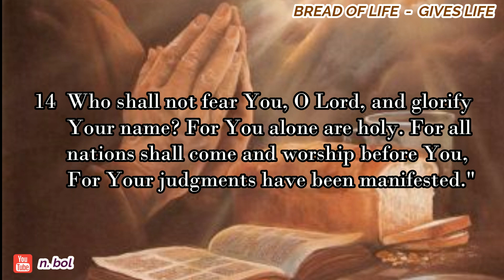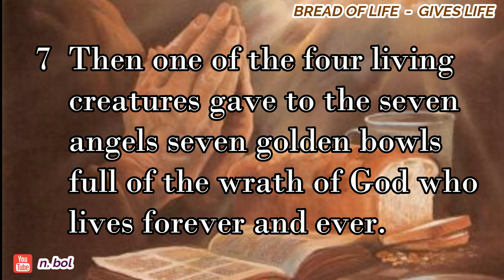Revelation 15 - NKJV Audio Bible with Text (BREAD OF LIFE)